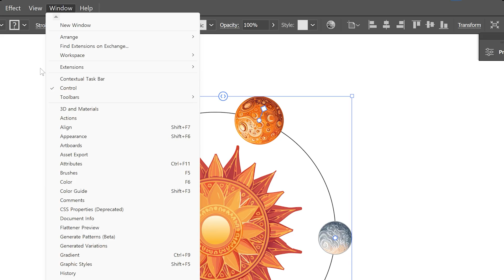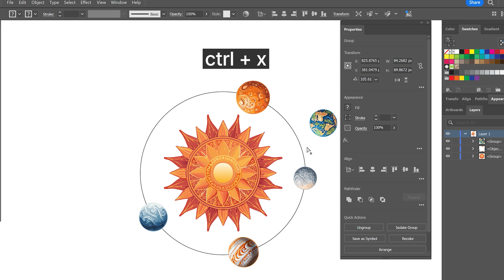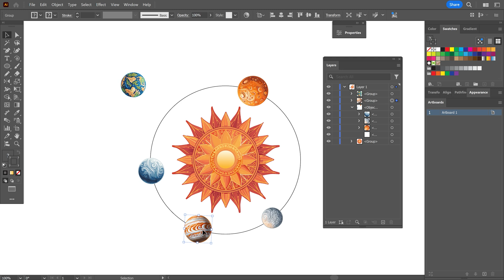일러스트 신기능 - 패스상의 오브젝트 강의 어도비 일러스트레이터 #2025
영상에 따로 설명하지 않았지만 오브젝트들은 그룹 되어 있으면 안됩니다!
그리고 최종 단계에서 상단 object 메뉴에서 Expand를 하면 해제 기능은 아니지만 분리 시킬 수 있습니다.